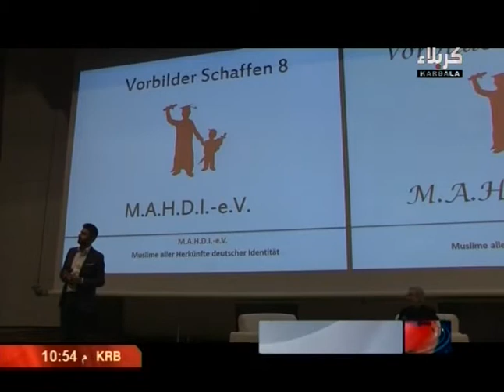حفل لتكريم الخريجين المسلمين - ألمانيا Honoring Muslim Graduates - Germany